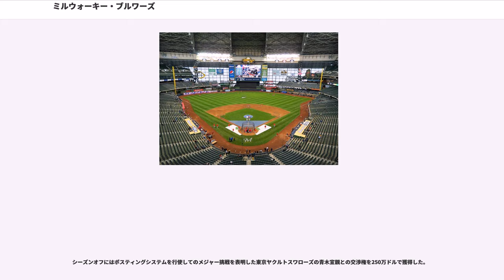ミルウォーキー・ブルワーズ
ミルウォーキー・ブルワーズ（、略称："MIL"）は、メジャーリーグベースボール（以下、MLB）ナショナルリーグ中地区所属のプロ野球チームである。本拠地はウィスコンシン州ミルウォーキーにあるミラー・パーク。

「ブルワー（brewer）」とは「醸造者」という意味であり、地元ミルウォーキーがビール醸造が盛んなことに因む。「rew」の現地発音に近いのは「ルー」のため「ブルーワーズ」と呼称されることもあるほか、日本では「ブリュワーズ」と表記されることも多い。チームを表す「crew」（クルー）との韻を踏んで「Brew Crew」というニックネームがある。限定ユニフォームでは“Brewers”をスペイン語で表した「Cerveceros」やポーランド語で表した「Piwowarzy」のロゴを使用する。

2000年より使用されているチームキャップにはミルウォーキーの頭文字「M」の下にビールの主原料である大麦が描かれている。現在はマーク・アタナシオがオーナーをつとめる。

1997年まではアメリカンリーグに所属していたが、1998年の球団拡張に伴う地区再編により、ナショナルリーグへ移籍した。また、アメリカンリーグ時代は1971年までは西地区で、1972年からはワシントン・セネタースのテキサス州アーリントンへの本拠地移転に伴い東地区へ移動し、1994年の3地区制導入後は中地区に移動した。1998年のナショナルリーグ移籍後もそのまま中地区所属であった。

2001年に開場した現本拠地のミラー・パークは、地元創業のビール会社であるミラー社が命名権を持つ世界4番目の開閉式屋根付き球場で、ホームランが出ると外野スタンドに設置されたすべり台から登場するマスコット「バーニー・ブルワー」や、着ぐるみが競走を行う「ソーセージ・レース」などのユニークなイベントが行われる。

ブルワーズの愛称は古くから用いられており、マイナーリーグでも同名のチームが19世紀からいくつも存在した。ブルワーズを名乗ったメジャーリーグの球団は、1884年のユニオン・アソシエーションに初めて登場し、1891年のアメリカン・アソシエーションにも同じ名前の球団が登場した。この2つの球団は元々マイナーリーグで活動していたのだが、当時メジャーリーグで活動していた別球団がシーズン中に破綻し、その残り日程の消化のために急遽参画したという歴史を持ち、メジャー球団としての活動は短命であった。

MLBでフルシーズンを戦う「ミルウォーキー・ブルワーズ」が登場したのは1901年のことだが、この球団もすぐに移転し、翌年にはセントルイス・ブラウンズとなった。この球団は1954年にボルチモアに再移転（1950年代の移転ブームのさきがけとなった）してボルチモア・オリオールズとなり、現在に至る。1953年にはボストン・ブレーブスがミルウォーキーへ移転するも、ブルワーズは名乗らずブレーブスのままであり、この球団も1965年限りでアトランタへ再移転した。

現在のチームはエクスパンション（球団拡張）によって1969年に創設されたシアトル・パイロッツが前身である。パイロッツはシアトルで1年だけ活動したが早くも財政的に行き詰まり、これをのちのMLBコミッショナー、バド・セリグが買収してミルウォーキーに移転させ「ミルウォーキー・ブルワーズ」に改称、ブレーブスも使用していたカウンティ・スタジアムを本拠地球場とした。尚パイロッツを失ったシアトル側は移転が不当であるとしてMLB機構を告訴。これに対しMLB機構は1977年の球団拡張でシアトルに球団（シアトル・マリナーズ）を設置するという条件を提示し、告訴は取り下げられた。

ミルウォーキー移転直後はシアトル・パイロッツ時代と同じくアメリカンリーグ西地区に所属していたが、1972年からはワシントン・セネタースがテキサス州アーリントンへ移転したことに伴い、そのテキサス・レンジャーズと入れ替わりにアメリカンリーグ東地区へ移動した。

1970年代は優勝とは縁のない弱小球団だったが、ロビン・ヨーント、ポール・モリター、セシル・クーパー、ゴーマン・トーマスらが台頭するなど徐々にチーム力が向上、1978年に初めて勝率を5割に乗せる。50日間に及ぶストライキの影響で前後期制となった1981年に後期優勝を果たすが、地区シリーズで前期優勝のニューヨーク・ヤンキースに敗れた。翌1982年には、両リーグトップのチーム本塁打216本の強力打線を武器に、95勝67敗で初の地区優勝。リ...